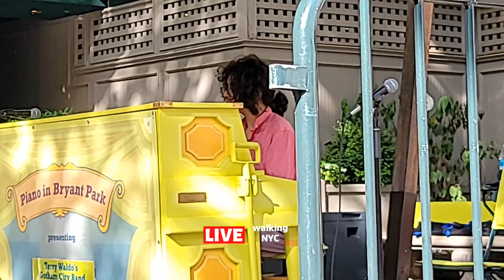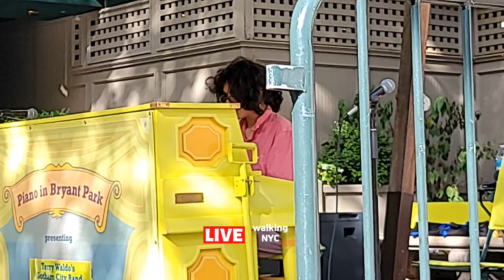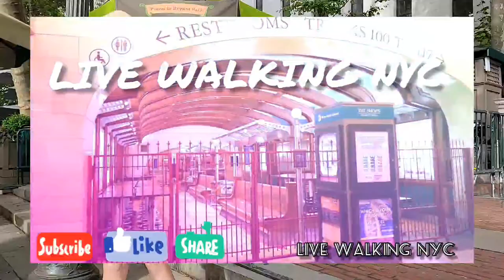🔴 Terry Waldo's Gotham City Band ~ Bryant Park Manhattan NYC LIVE July 7 2022 🗽🇺🇸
🌞Super Chats • Super Stickers (live streams)

🌞Super Thanks (stream replays and videos)